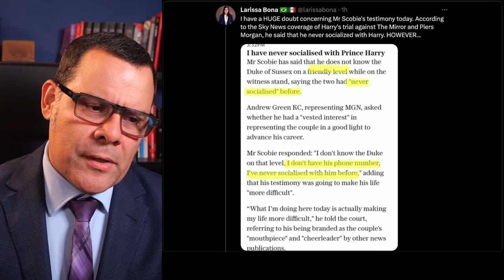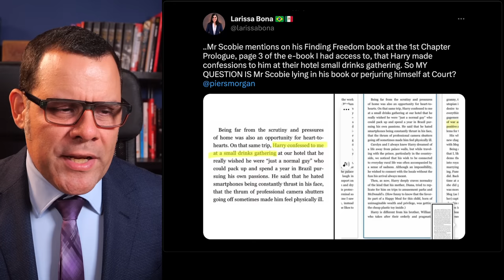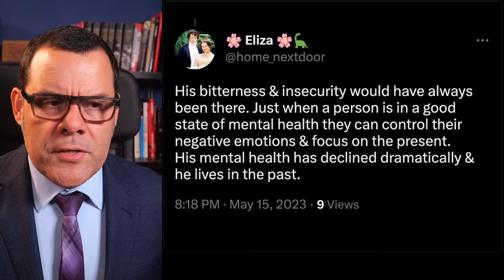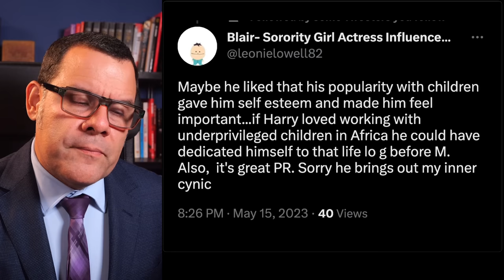Harry's INSANITY accidentally EXPOSED by WHO?!